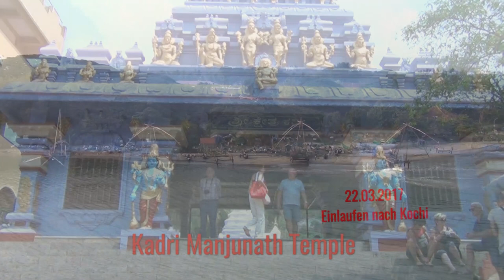Voice of the Sea, Kreuzfahrt von Mumbai nach Venedig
Karaoke an Bord der Costa neoClassica auf der Reise von mumbai nach Venedig.